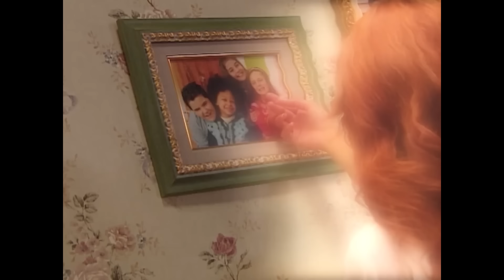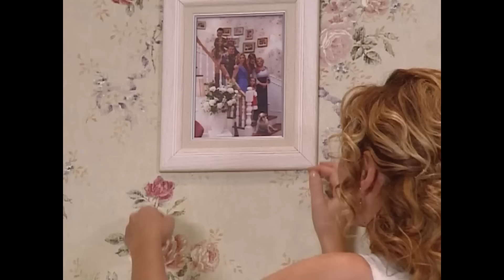Çilek'in Gerçek Ailesi Ortaya Çıktı! - Sihirli Annem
Çilek'in annesi geri döndü. ELVEDA
ÇİLEK

Oyuncular:
Ceren: Gizem Güven
Cem: Buğra Özmüldür
Çilek: Zeynep Özkaya
Tuğçe: Damla Ersubaşı
Ece: Seda Telciler
Zeytin: Maya Gürel
Betüş: İnci Türkay
Sadık: Şahap Sayılgan
Dudu: Nevra Serezli
Perihan: Gül Onat
Yavuz: Jess Molho
Avni: Suat Sungur